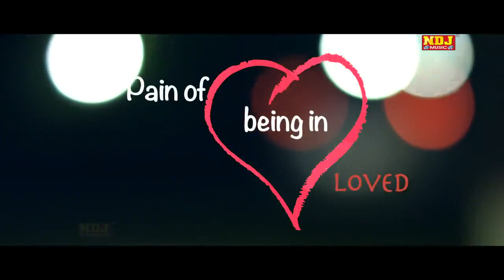Kadar bhuligi yara ki sonu ratheer haryanvi Songs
kadar_bhulgi_yara_ki_sonu_rathee_popular_haryanvi_songs_2015_new_haryanvi_songs_auC8ORT7wB4_720p.mp4